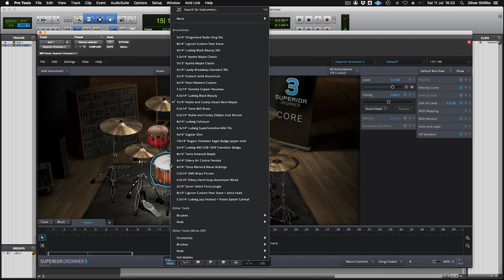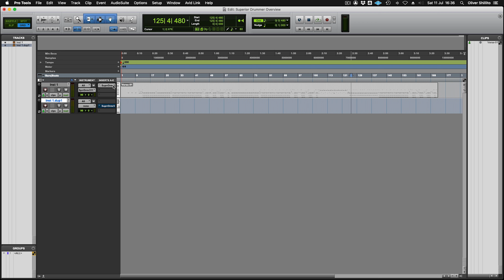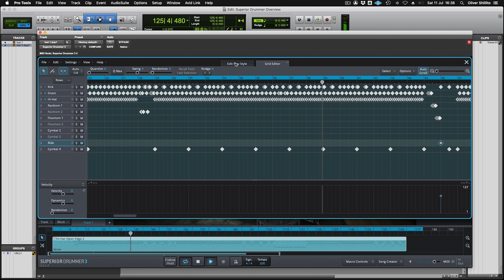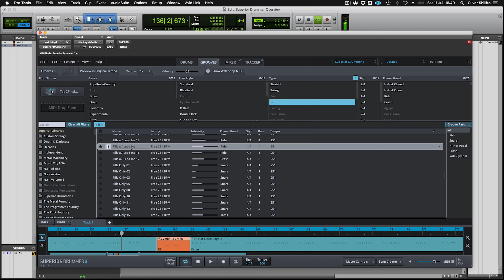Superior Drummer 3 Overview - Is This The Future Of Drum Software?!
Finally! As requested, here is my overview of Superior Drummer 3! The first in a small series of videos describing the features and draws of SD3 in all of it's glory!

Thanks everyone for checking out my channel and I hope you found some useful stuff and creative tips to help further your own productions! If you have any content suggestions or stuff you’d like me to review or checkout then please hit me up via my website or any of the above socials and let me know! Alternatively leave a comment box below and I’ll be sure to get back to you!